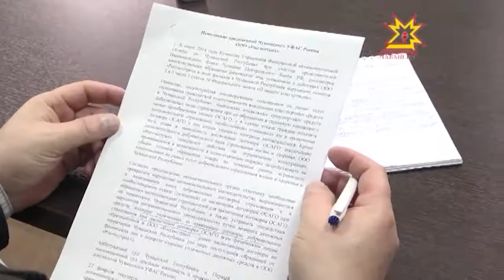Брифинг в УФАС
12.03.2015 Навязывание автовладельцам  дополнительных услуг в сфере страхования стало основной темой брифинга, который сегодня состоялся в   управлении федеральной монопольной службе по Чувашии.